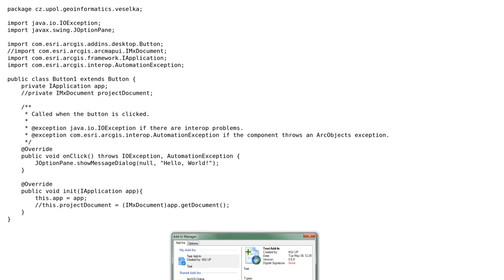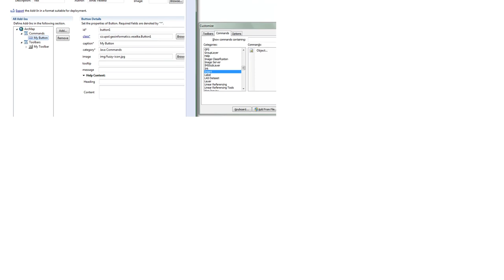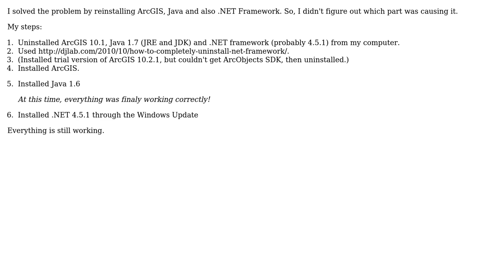GIS: Add-in installed, but its elements not appearing in ArcMap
With thanks & praise to God, and with thanks to the many people who have made this project possible! You are responsible for your own actions.